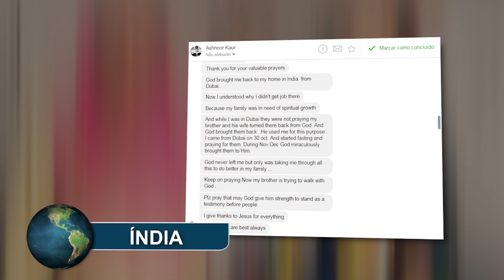Deus derrama bênçãos na Índia através do ministério da IIGD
A cada dia que passa, os Patrocinadores veem as promessas de Deus se realizarem em suas vidas, pois eles abrem o coração e atendem a direção dada por Ele. O ministério só cresce e gera frutos, como este testemunho de prosperidade vindo da Índia.